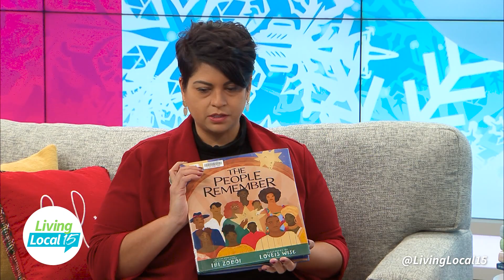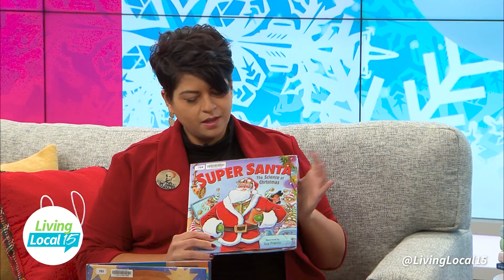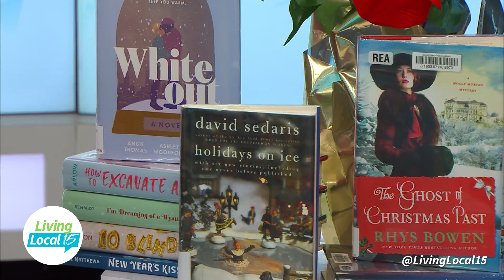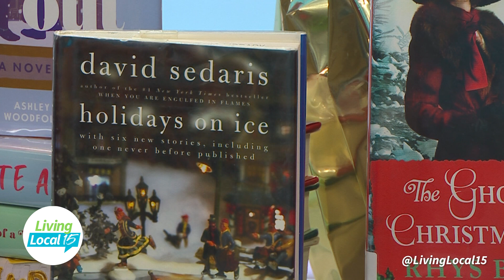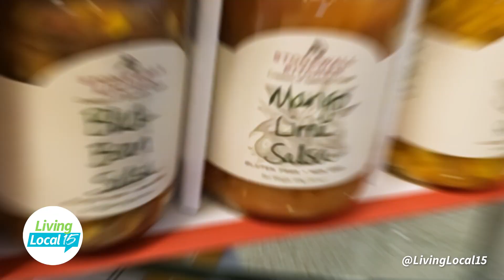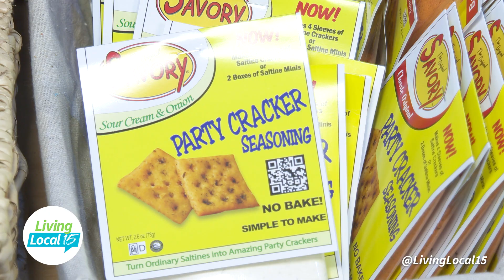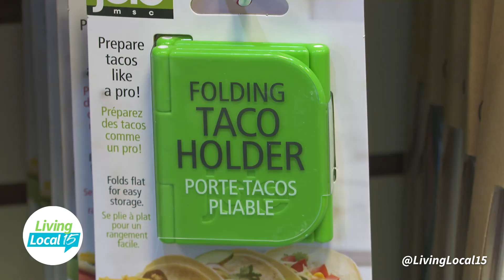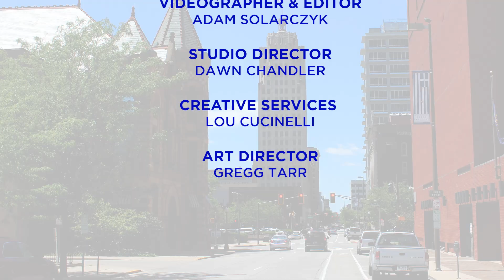Living Local 15 | EPISODE 72 | Local Talk Show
On today’s show, Aja from the Allen County Public Library joins us in the studio with some holiday book recommendations. Then we return to Wild Crab to sample a wide variety of food, from oysters to wings and catfish. Finally, we stop at the Monogram Shoppe to get some ideas for stocking stuffers.

Join host Jessica Williams on Living Local 15, a daily Local Talk Show, airing every weekday morning at 9AM on CBS WANE 15. The #1 Rated News Station in northeast Indiana and southwest Ohio.